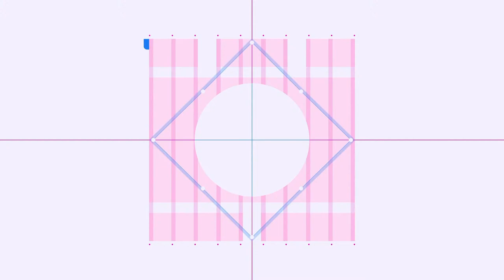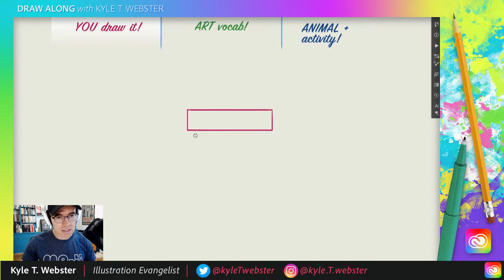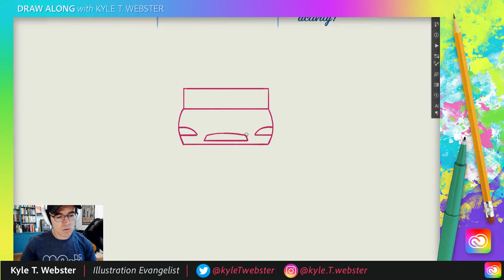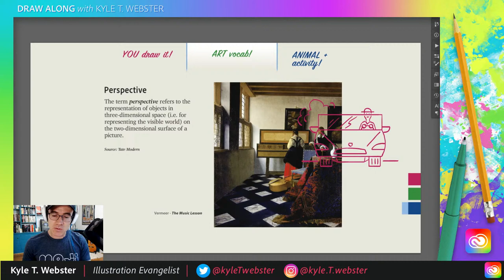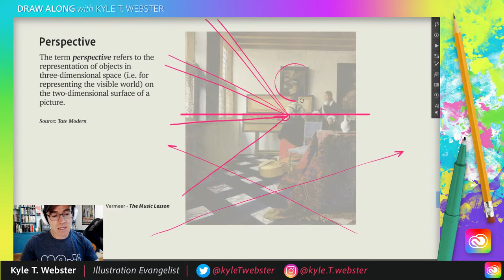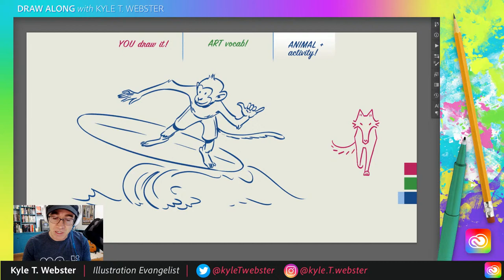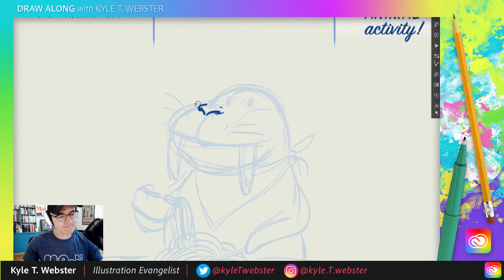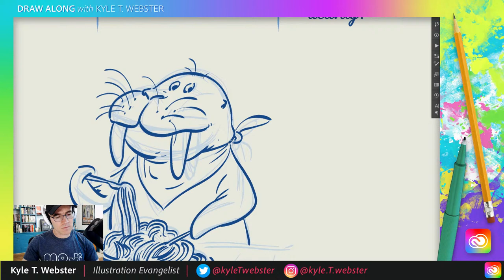Draw Along with Kyle T. Webster - Car and Driver! | Adobe Creative Cloud